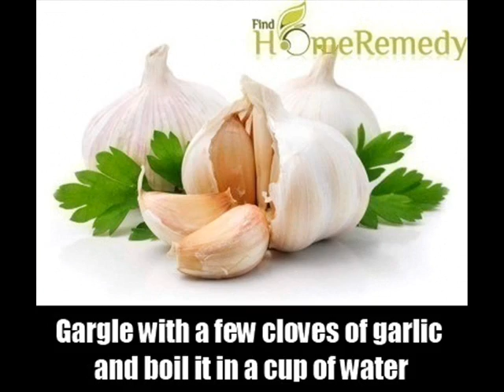13 Home Remedies For Strep Throat Pain